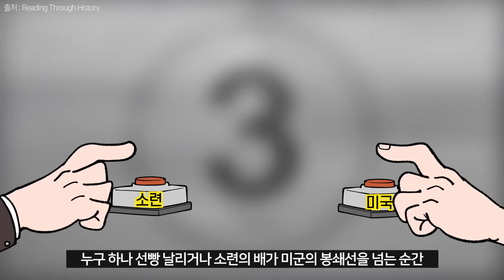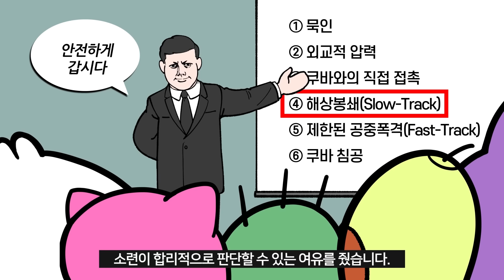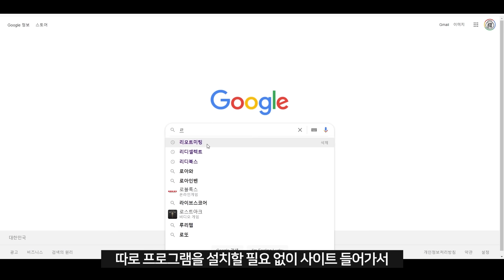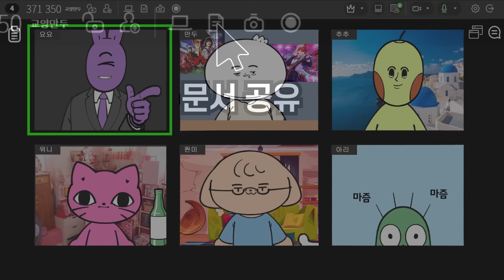역사 속 레전드 협상왕ㅣ주먹 안 쓰고 싸움에서 이기는 방법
📌 프로 일잘러들의 화상회의 [리모트미팅]
 * 가입 시,  2주간 시간제한없이 무료  사용 가능합니다.

연봉 협상, 여행지 정하기, 당근 네고 등
매일 크고작은 협상을 하는 우리들

옛날 주먹짱이 세상을 평정하던 때에도
그 위엔 협상짱이 있었습니다.

오늘 교양만두에서는
인생 치트키가 될 수 있는
'협상의 기술'을 소개합니다.

일러스트│강동한

*참고문헌
『류재언변호사의 협상 바이블』ㅣ류재언ㅣ한스미디어
『협상의 전략』ㅣ김연철ㅣ휴머니스트
『하버드 협상 강의』ㅣ하버드 공개 수업 연구회ㅣ북아지트
「쿠바 미사일위기의 재고찰」ㅣ박민형, 박상혁ㅣ학술논문 군사연구 제147집